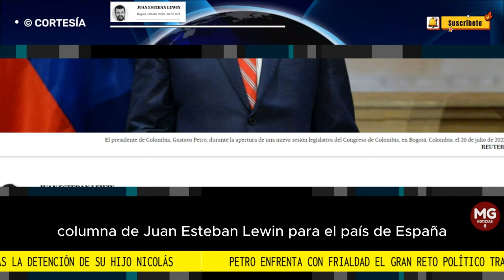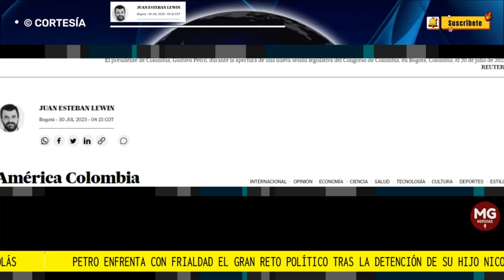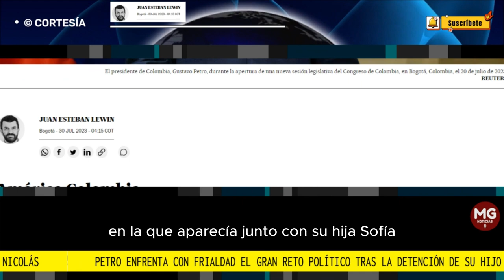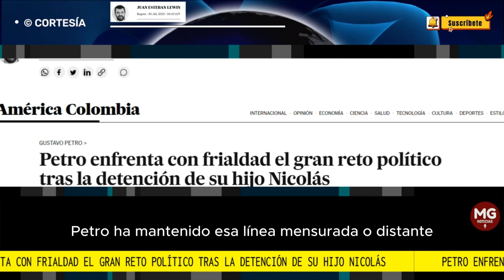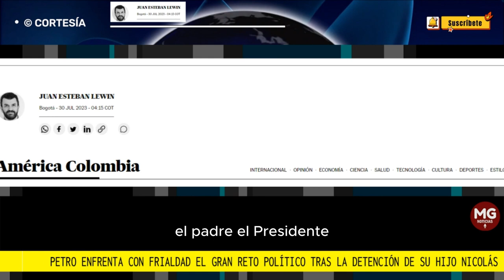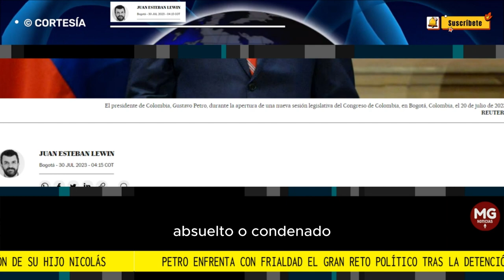📢 PETRO ENFRENTA CON FRIALDAD EL GRAN RETO POLÍTICO TRAS LA DETENCIÓN DE SU HIJO NICOLAS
El presidente reacciona evitando un choque con el fiscal Francisco Barbosa, a pesar de los enfrentamientos pasados entre los dos funcionarios
JUAN ESTEBAN LEWIN | EL PAÍS